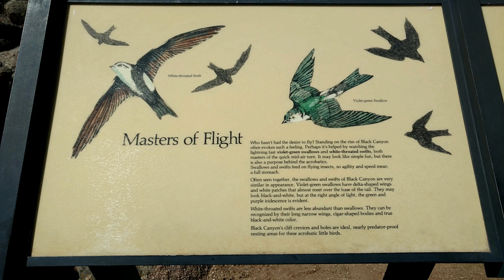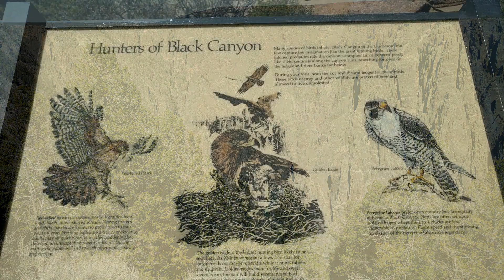Black Canyon of the Gunnison National Park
A visit to the amazing Black Canyon of the Gunnison National Park in western Colorado.
Deep, Steep and Narrow
Big enough to be overwhelming, still intimate enough to feel the pulse of time, Black Canyon of the Gunnison exposes you to some of the steepest cliffs, oldest rock, and craggiest spires in North America. With two million years to work, the Gunnison River, along with the forces of weathering, has sculpted this vertical wilderness of rock, water, and sky.